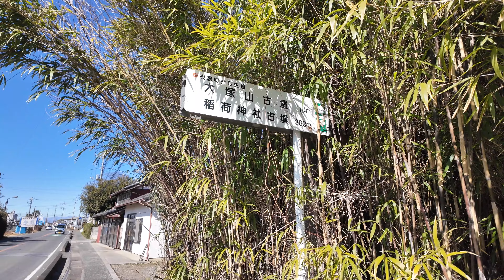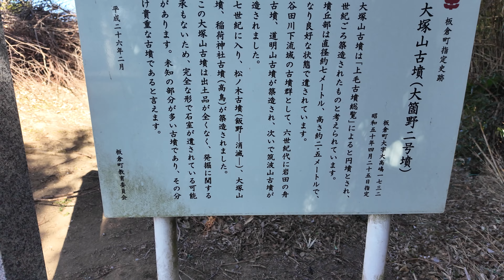板倉町、大塚山古墳（再訪）DJI pocket3 4k 60f 2024-02-16